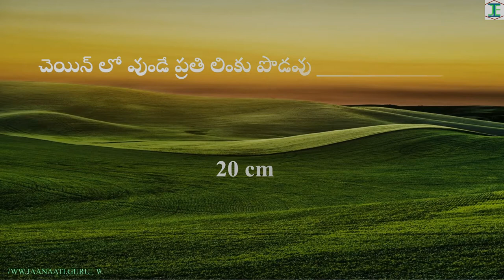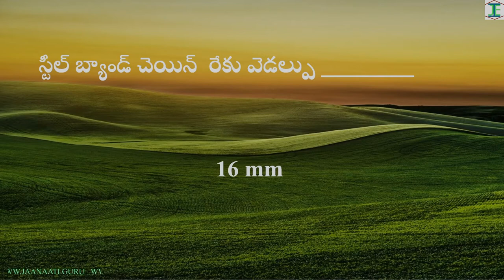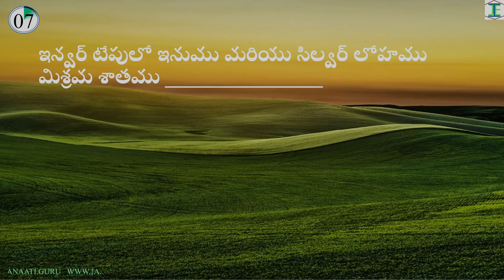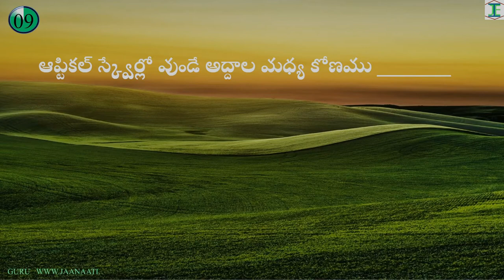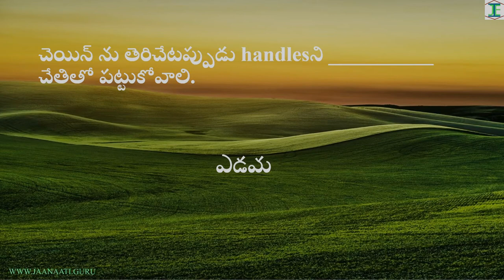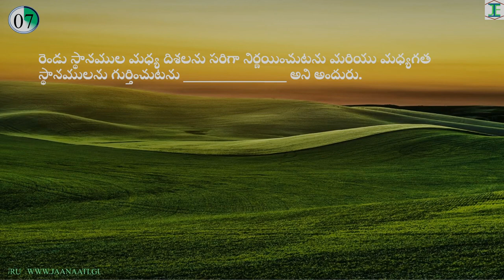Important Bits in Land Surveying for Agricet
In this video we will give you the most important and Basic Questions for Agricet in Land Surveying